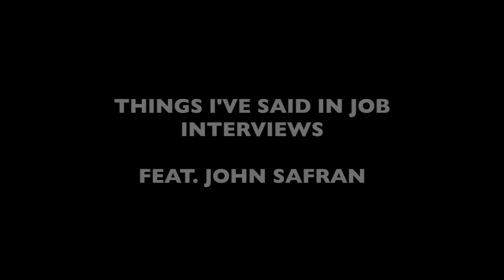Damian Cowell's Disco Machine: Things I've Said In Job Interviews (Feat. John Safran) - Live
Damian Cowell's Disco Machine "Things I've Said In Job Interviews" Feat. John Safran (from the album "Damian Cowell's Disco Machine"). Live at The Corner Hotel.
Filmed by: Carlo Zeccola and KingBean
Edited by: Jacqueline Donchi
Audio recorded by: Michael "Smasha" Pollard